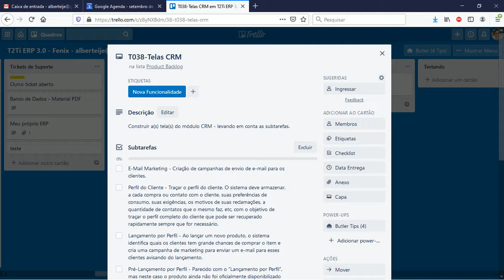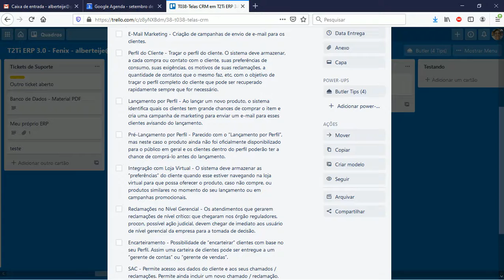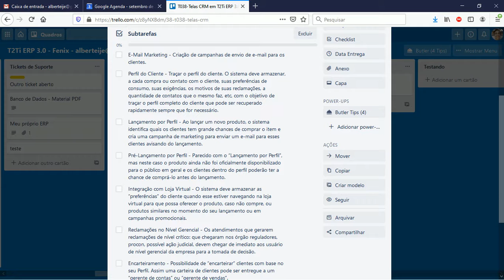T2Ti ERP Fenix - CRM - Intro